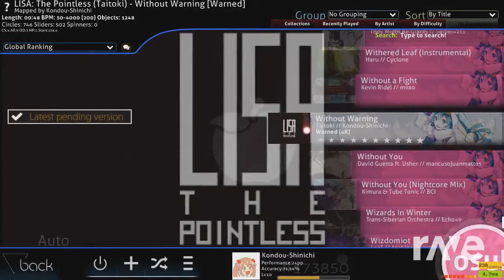Centipede Are You Ok - Osu! & A_Random_Guy | RaveDJ